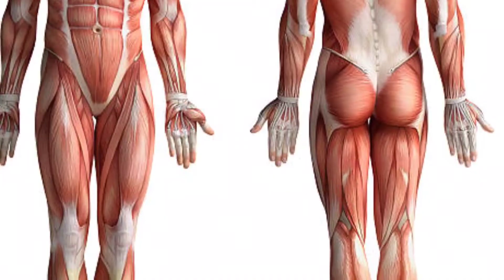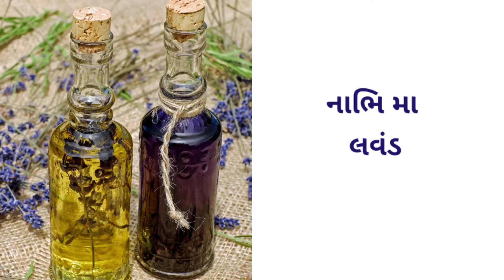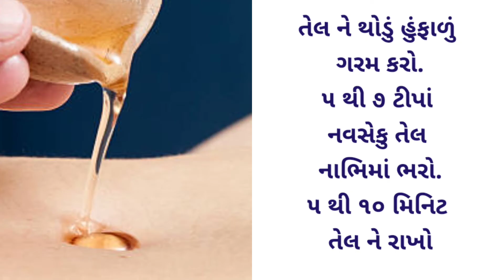નાભિ મા તેલ લગાવવા ના ફાયદા | નાભિ મા તેલ મૂકવા થી થતા ફાયદા | oil treatment in Navel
નાભિ મા તેલ લગાવવા ના ફાયદા
oil treatment in Navel